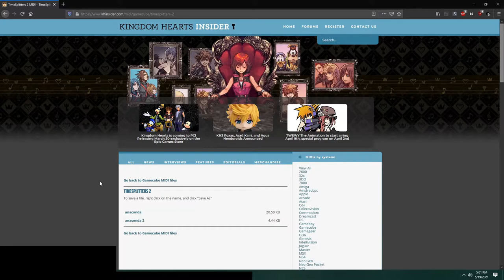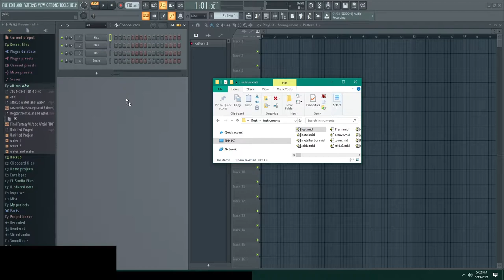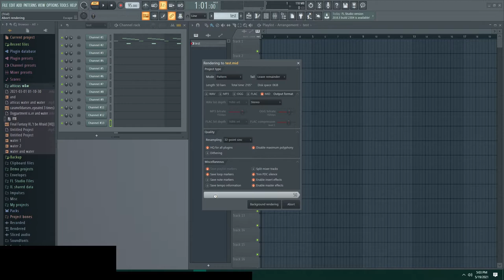De-stankify those MIDIs! (How to Clean Up Your Rust Songs)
TL;DW: Remove Track 10 in FLStudio, then export as a MIDI again.

Also note that your song won't play if it has a space in the name, unless you put it in quotes.

Sorry about all the filenames, I try to keep them short for ease of typing.